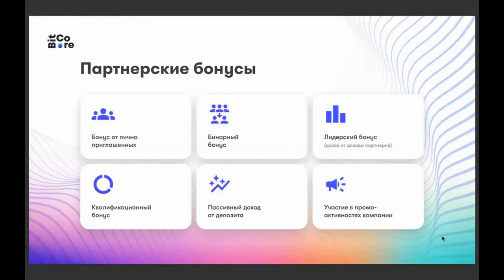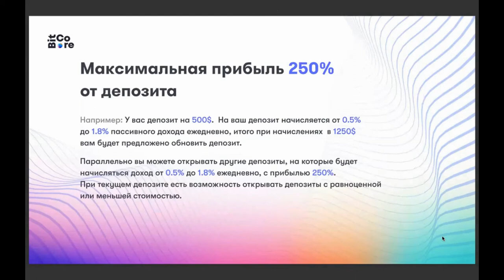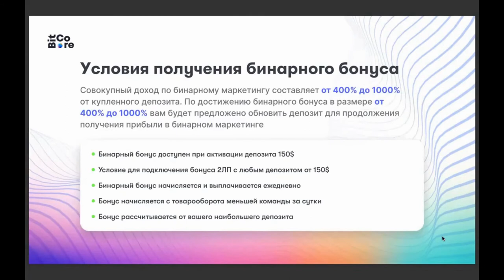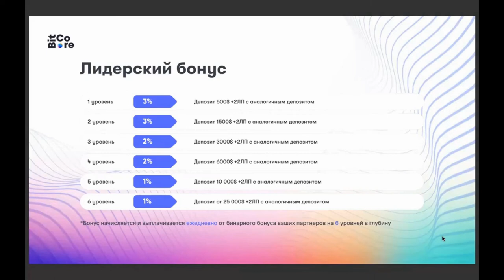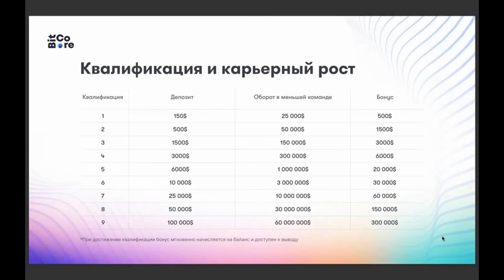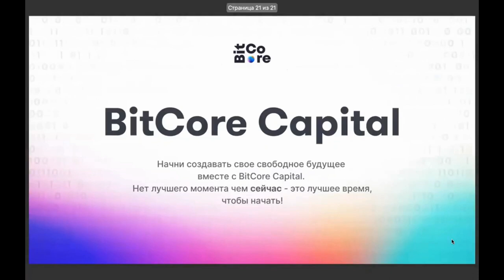Маркетинг инвестиционного крипто фонда BitCore Capital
⏰Узнайте первыми о новых возможностях для заработка и создания пассивного дохода на платформе BitCore Capital
✅Доход в долларах до 250%
✅Доход от стейкинга токена до 500%
✅Доход по партнерской программе до 1000%